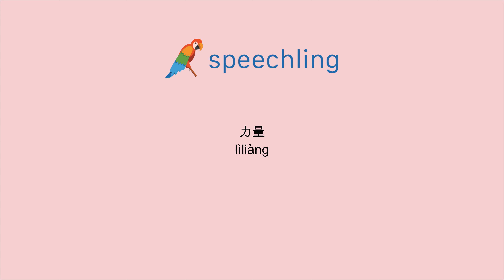How to say "Strength" in Chinese (Traditional)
Male Voice:
力量

Female Voice:
力量

Male Voice Translation:
Strength

Female Voice Translation:
Strength